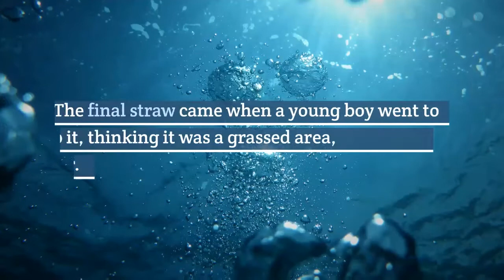Eradicating Duckweed and Algae from a Dam with an Aerator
Avalon Nursery was having an issue with duckweed, algae and odour in one of their irrigation dams. The dam was so unhealthy it looked like an old clay tennis court. The final straw came when a young boy went to run out onto it, thinking it was a grassed area, and went through the algae into the water.

The nursery reached out to Ultimate Pumps and Irrigation—UPI—in nearby Ballarat for help. The UPI team immediately recognised that a lack of oxygen in the water was the problem and recommended an aerator. With no power nearby, UPI reached out to us to see if there was a suitable solar option. We recommended and supplied a solar Air-O-Lator Carnival aerating fountain

Within days, the duckweed and algae began to retreat without a single chemical being used. Within 6 weeks, the duckweed and algae had disappeared entirely, so had the bad smell.